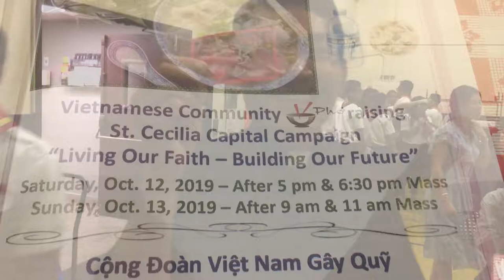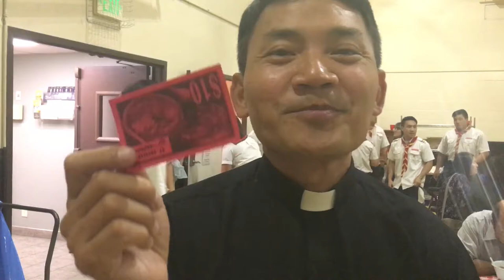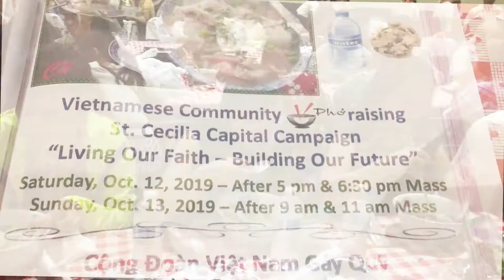2019 PHO Vietnamese Noodles St. Cecilia Capital Campaign Living Our Faith - Building Our Future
Chánh Xứ St Cecilia (Tustin)  LM Thái Quốc Bảo
Chúng tôi rất mong nhận được những ý kiến xây dựng để ngày càng phát triển và đem lại nhiều ơn ích cho Cộng Đoàn.